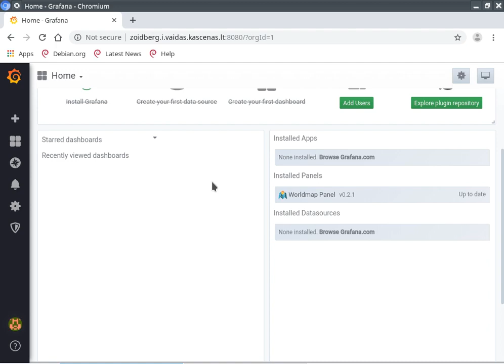Hack and Tell #25.5 thermal protection @ Kaunas Makerspace